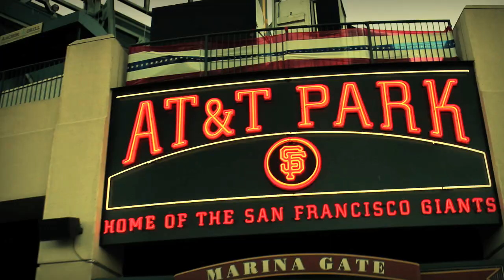SF Off the Chain (Giants Tribute)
American Cyclery proudly presents "SF Off the Chain" a celebratory video from the bicycle world honoring the Giants and their victorious triumph.

The video was produced over the course of 3 days in San Francisco after the Giants won the series. Enjoy!

Credits:
Executive Produced by: Kimo Toguchi & Bradley Woehl
Directed, Produced, Photographed & Edited by: Corbett Jones
Music Created and Engineered by: Jeremy Shapiro (Ded Pixl)
Title Design, Animation and Coloring by: Sean Dana (7G Productions)